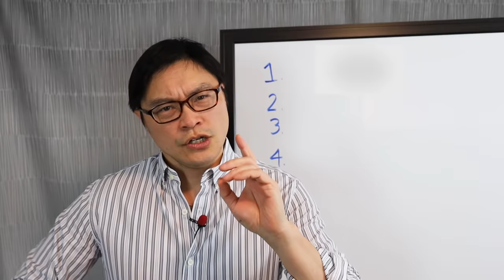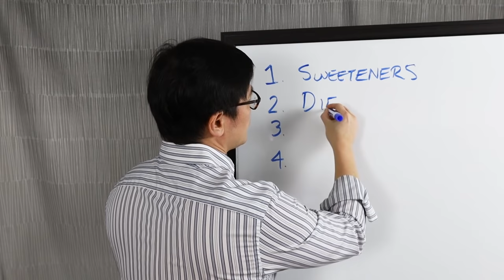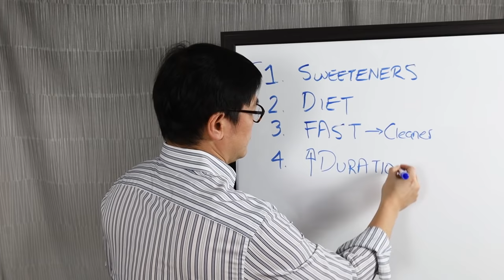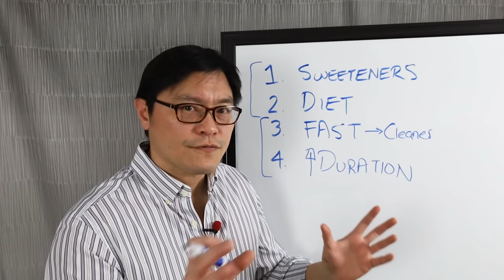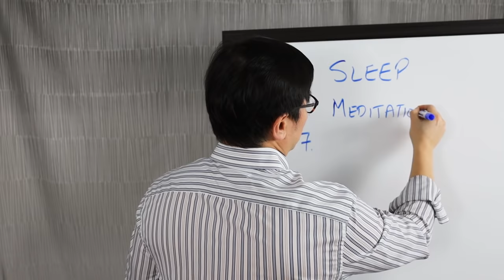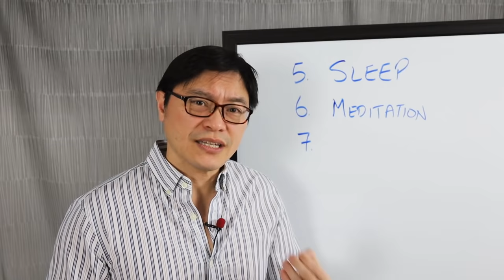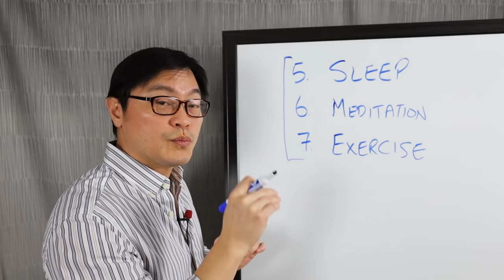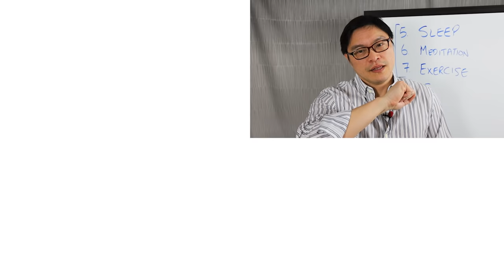Weight Loss Plateau (7 Quick Strategies to Break Through) | Jason Fung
Struggling with a weight loss plateau? This can happen on any diet. Dr Jason Fung shares 7 strategies to break through the weight loss plateau.

**Fasting Aids**
Pique Fasting Tea (recommended)

Timestamps:

0:00 Intro
1:13 Sweeteners and weight loss
2:17 Changing the diet
3:30 Clean up the Fasting
3:49 Fasting Duration
5:50 Sleep and Weight Loss
7:00 Meditation, Yoga and Stress Relief
9:16 Exercise and Stress Relief